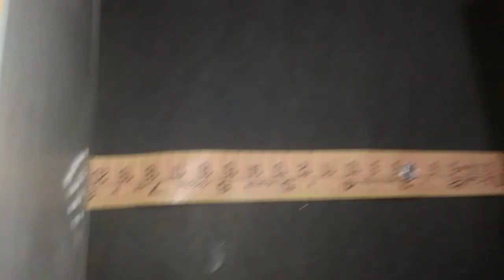ARDUINO DISTANCE ANALOG METER // অ্যাড্রিনো ডিসটেন্স এনালগ মিটার // SERVO DISTANCE CALCULATOR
ANALOG DISTANCE METER /
SERVO DISTANCE CALCULATOR